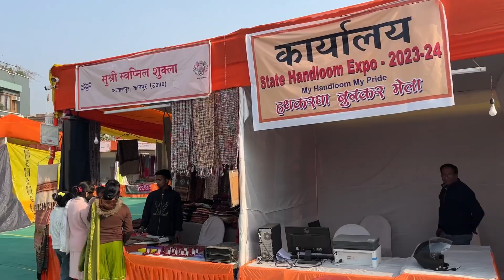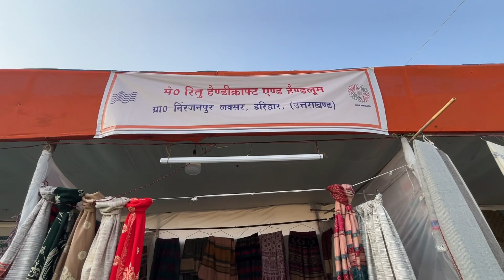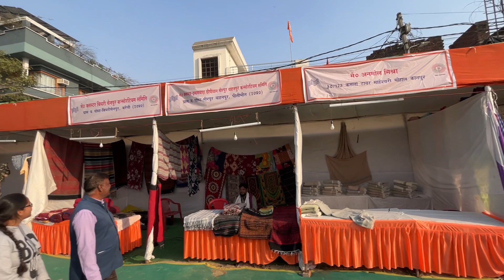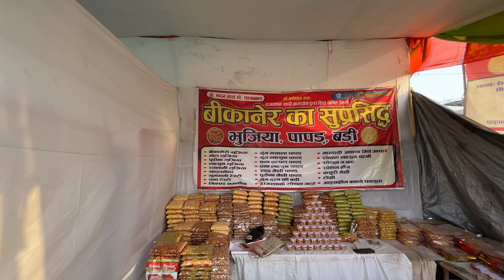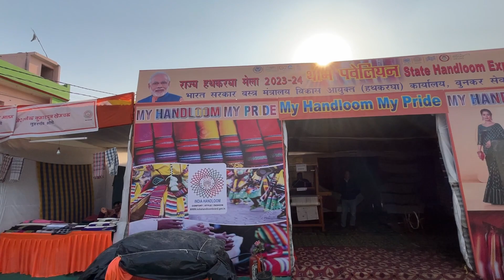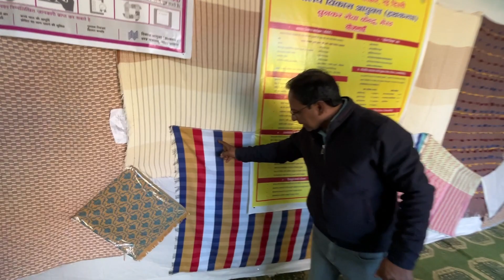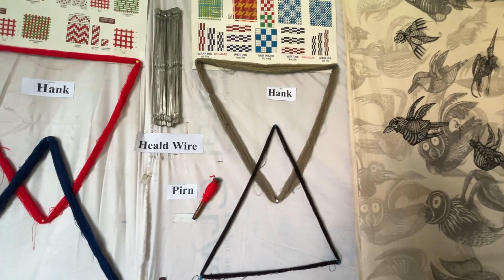State Handloom Expo -2023-24 || Moradabad